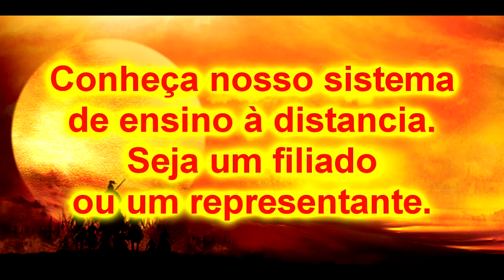Krav maga - Goiânia - (pontos vitais) - SEGREDOS REVELADOS - Prévia 3